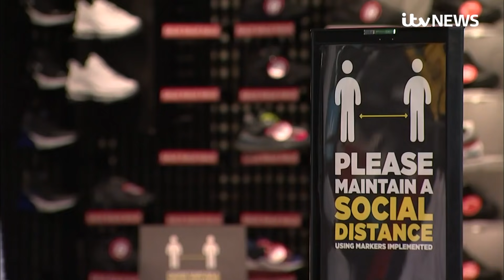Double-vaccinated contacts of positive Covid cases in England will not need to isolate | ITV News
Fully vaccinated close contacts of positive Covid cases in England will not have to isolate from August 16 in a change to current contact tracing rules, the Health Secretary has announced.